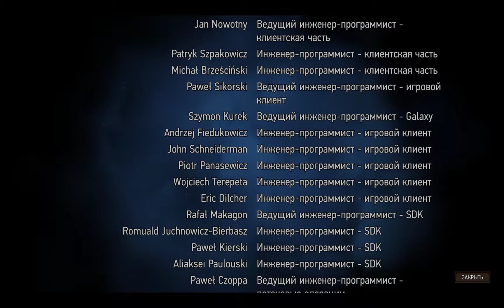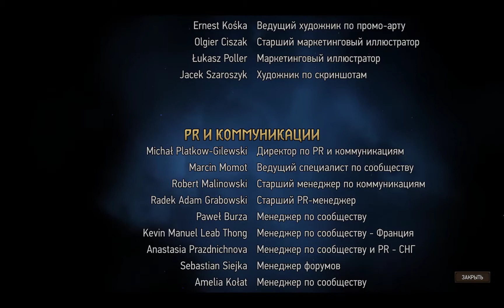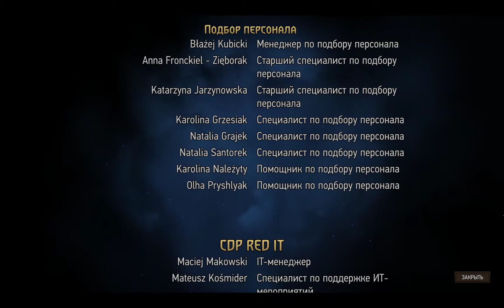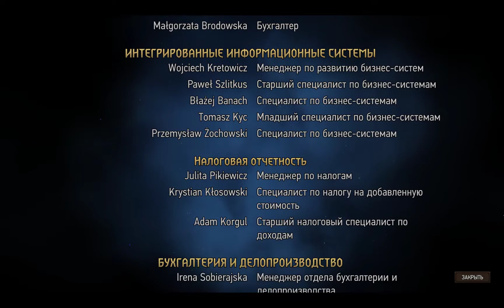Thronebreaker: The Witcher Tales [Прохождение RUS]. Часть 41: Эпилог. Закат Золотого Солнца (финал).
Прохождение игры на русском языке.